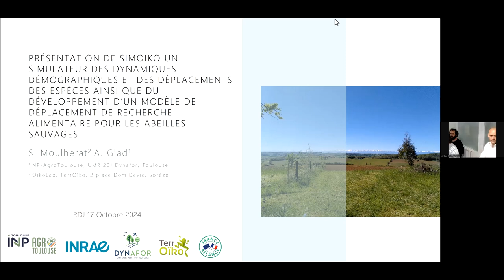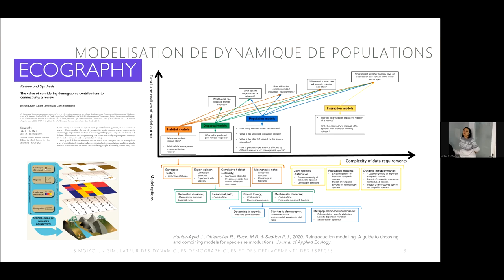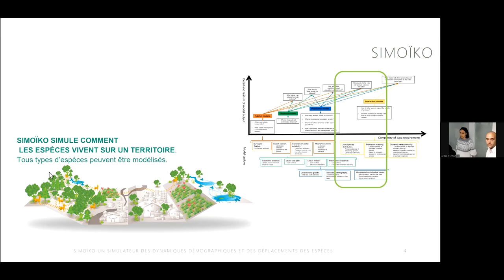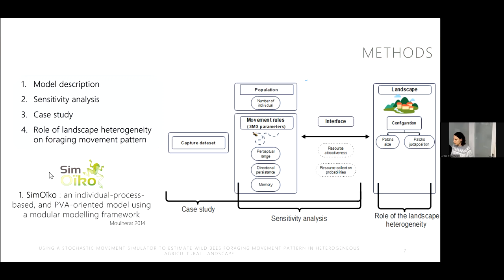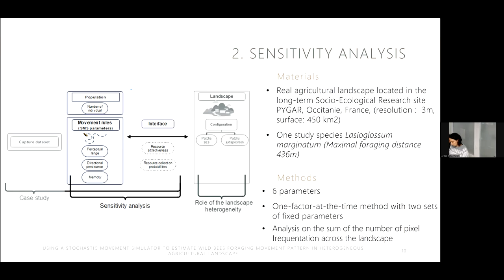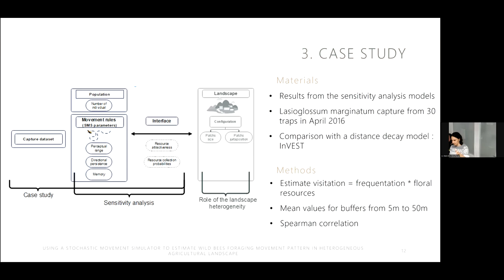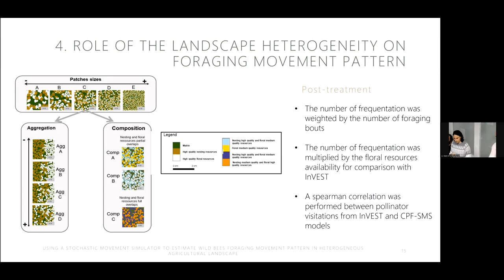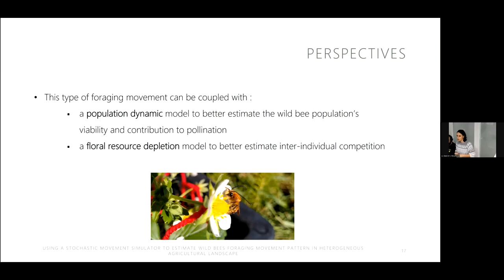A. Glad & S. Moulherat (Dynafor et TerrOïko): Présentation de SimOïko (...)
Titre complet: Présentation de SimOïko un simulateur des dynamiques démographiques et de déplacements des espèces animales et du développement d’un modèle de déplacement de recherche alimentaire pour les abeilles sauvages

Par Anouk Glad (post-doctorante Dynafor, INP-ENSAT, Toulouse) & Sylvain Moulherat (OïkoLab, TerrOïko, 2 place Dom Devic, Sorèze)

SimOïko est un modèle mécanistique individu-centré et spatialement explicite intégrant de la stochasticité provenant du transfert du simulateur MetaConnect développé par Sylvain Moulherat lors de sa thèse (Moulherat S., 2014). Les simulations consistent à modéliser le cycle de vie des individus selon les caractéristiques propres à leur espèce et du paysage dans lesquels ils évoluent en incluant des paramètres tels que le mode de dispersion, la fécondité, la survie et la capacité de se déplacer. Les sorties du modèle permettent d’obtenir de estimations sur la dynamique des populations, leur diversité génétique, et sur les déplacements dans le paysage à l’échelle d’un territoire pour différents pas de temps.
Le type de déplacement des individus modélisé sont définis de manière réaliste grâce à l’intégration du simulateur stochastique de mouvement (SMS) (Palmer, Coulon, et Travis 2011) qui a pu servir de base au développement d’un modèle de déplacement de recherche alimentaire des abeilles sauvages permettant de prendre l’effet de matrice paysagère sur l’estimation du service de pollinisation. Nous présenterons les résultats de l’analyse de sensibilité, ainsi que de l’évaluation de l’apport de la prise en compte des caractéristiques de la matrice paysagère grâce à des simulations réalisées sur des paysages virtuels variés en termes de composition et de configuration. Enfin, une étude de cas, sera présentée afin de confronter les estimations obtenues par le modèle à des données de captures d’abeilles sauvages.